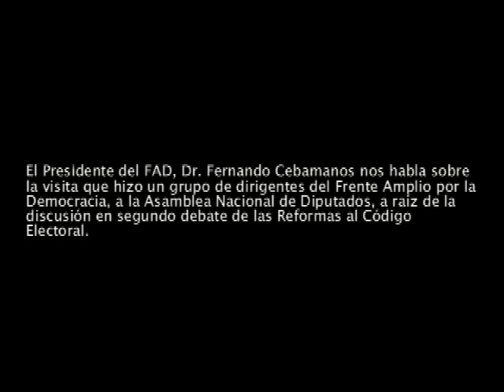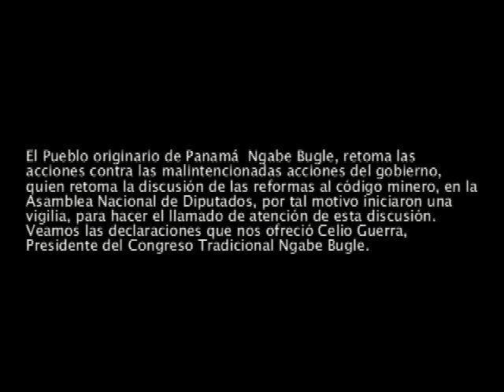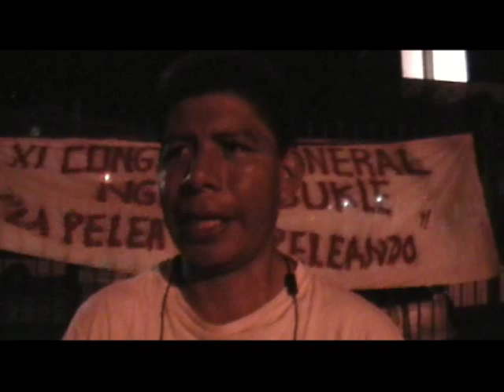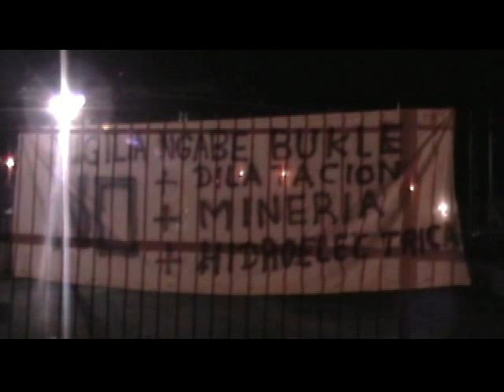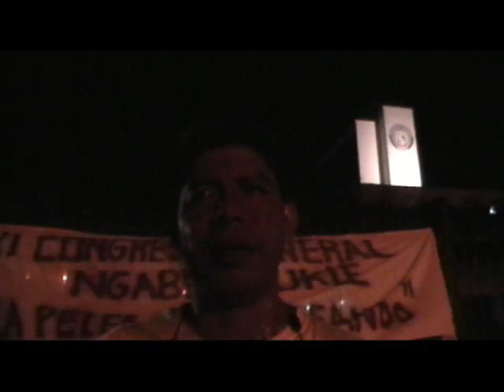FRENADESO Noticias 25 de enero de 2012.mp4